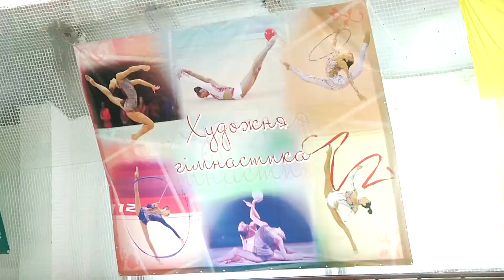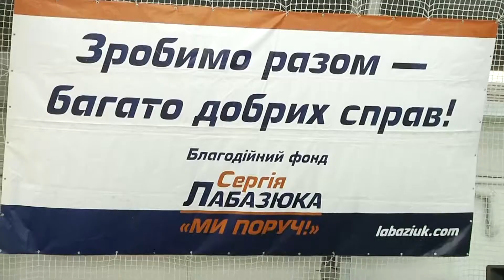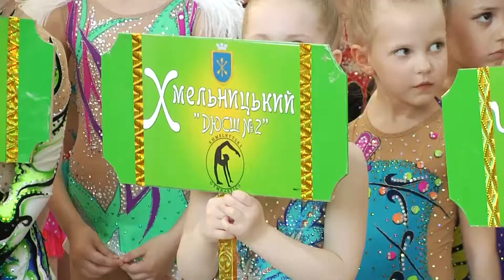Фестиваль художньої гімнастики у Хмельницькому